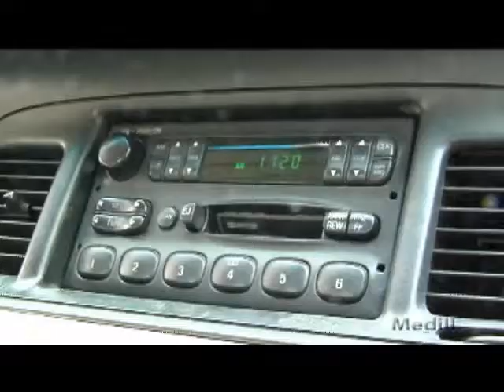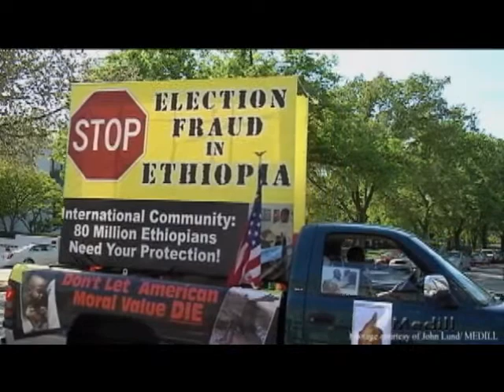Ethiopian Americans on the Sham Election